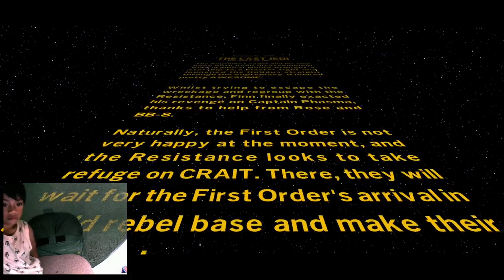LEGO Star Wars The Skywalker Saga - Giraffe Gaming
What happens when you give a six-year-old a few video games and a couple of consoles? Chaos, much laughter, and more chaos! Watch Lucas play different Plants vs Zombies and other games on different platforms, and listen to his non-stop commentary.